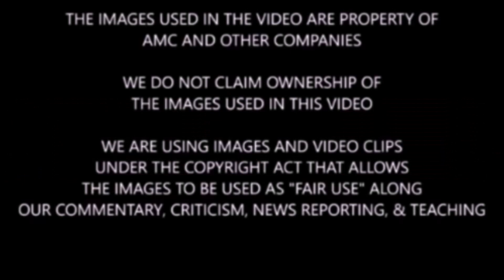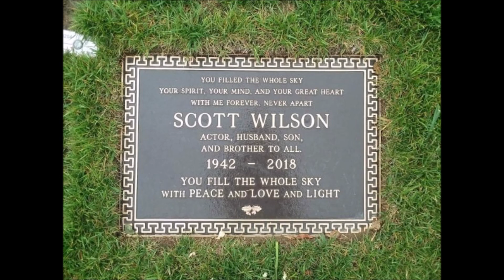Happy Memorial Day 2019 To My PT Peeps & My Walking Dead Friends & Family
Happy Memorial Day 2019 from The PT Channel. We discuss Memorial Day, TWD, Fear TWD, TWD comics, and more.